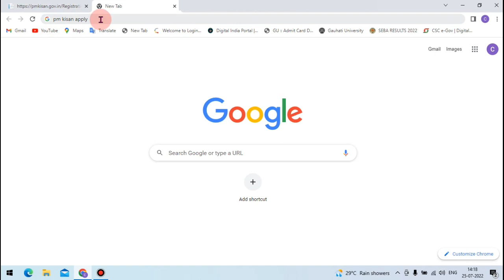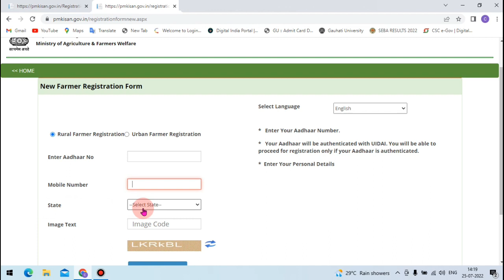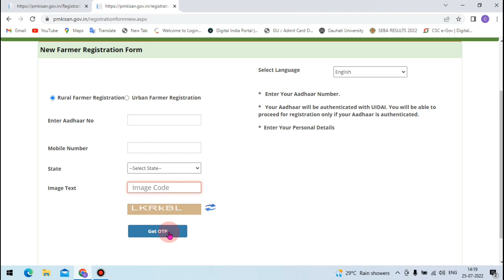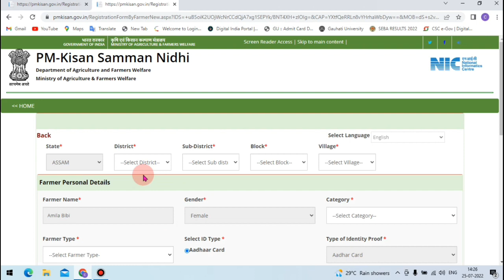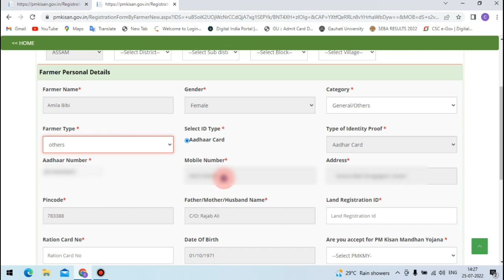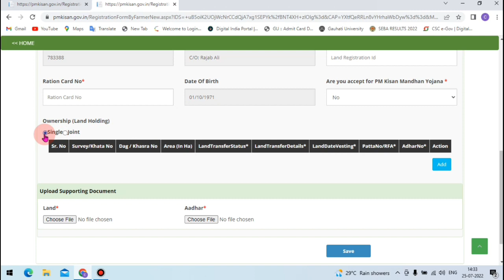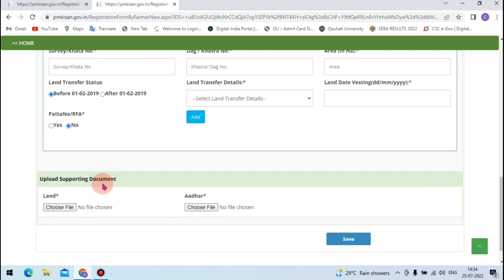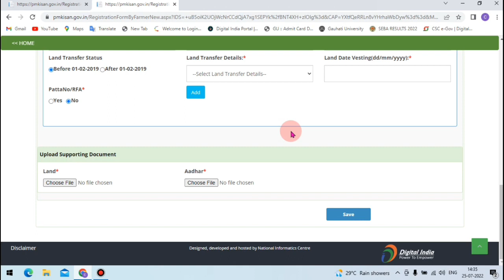pm kisan new farmer registration | pm kisan samman nidhi yojana online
friends is video me janenge pm kisan samman nidhi yojana new registration kaise kar payenge

pm kisan apply kaise karen
pm kisan kaise apply kare 2022
pm kisan online apply mobile se kaise kare 2022
pm kisan
how to apply pm kisan new farmer registration

You can ask me many questions by connecting to my telegram channel

Eliyas Ali
From - Bongaigaon Assam ( india )